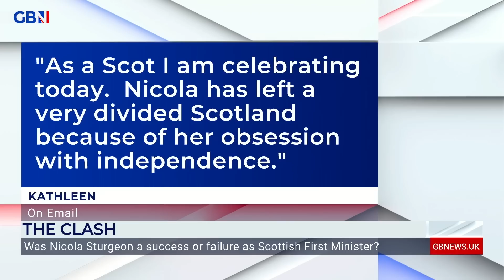Nicola Sturgeon has been an ‘EPIC failure’ | Mark Devlin hits out at Scottish First Minister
‘Nicola Sturgeon has been an epic failure.’

Mark Devlin hits out at Nicola Sturgeon over her tenure as Scottish First Minister, saying she has resoundingly failed on her political agenda.